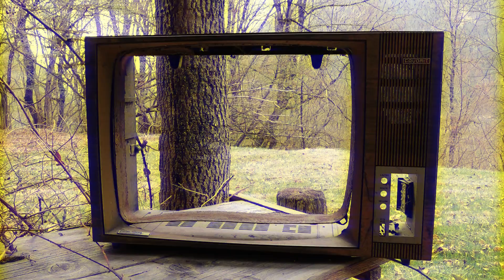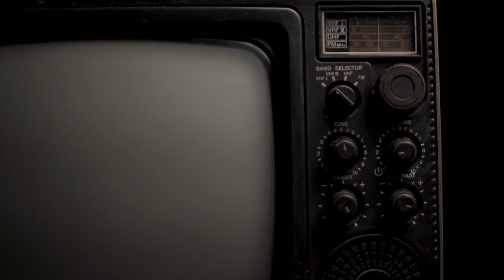Wildlife reality television | and how we did it